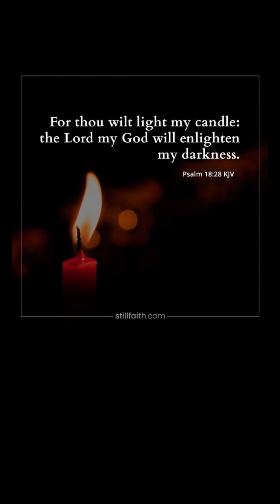Things To Come- ALL I SEE IS VICTORY🥰ALL I SEE IS PROSPERITY